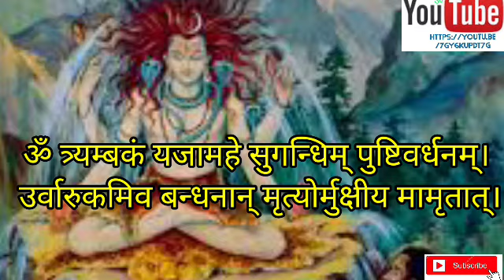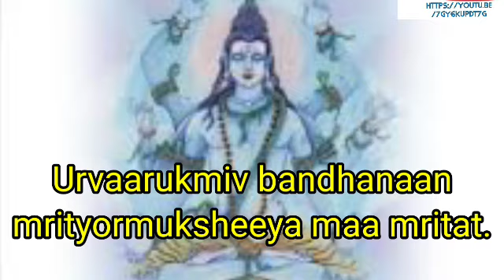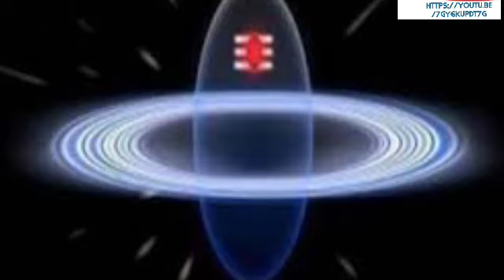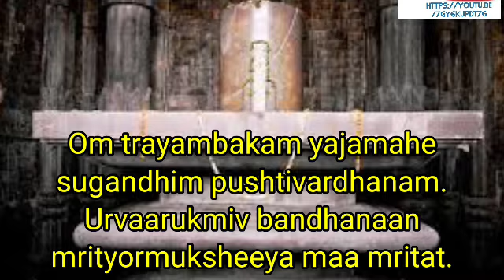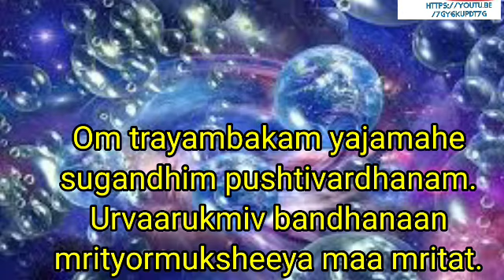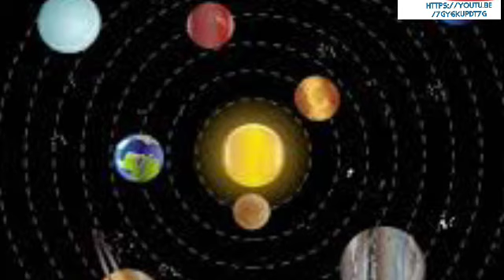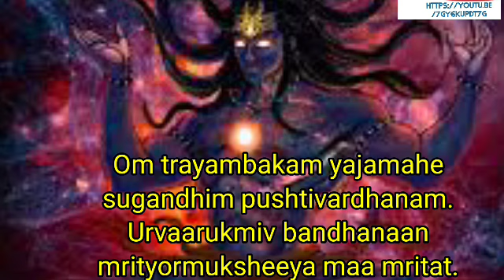ॐ_त्र्यम्बकं_यजामहे_सुगन्धिम्_पुष्टिवर्धनम_उर्वारुकमिव_बन्धनान्_मृत्योर्मुक्षीय_मामृतात्।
ॐ त्र्यम्बकं यजामहे सुगन्धिम् पुष्टिवर्धनम्।
 उर्वारुकमिव बन्धनान् मृत्योर्मुक्षीय मामृतात्।
 Urvaarukmiv bandhanaan
 mrityormuksheeya maa mritat.